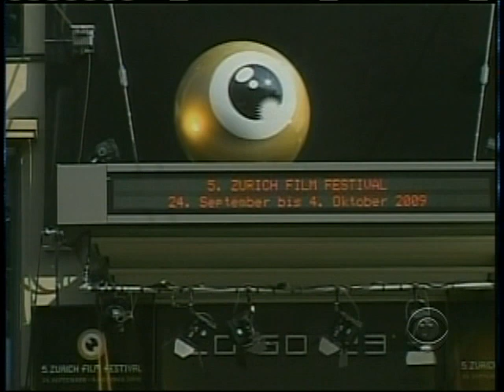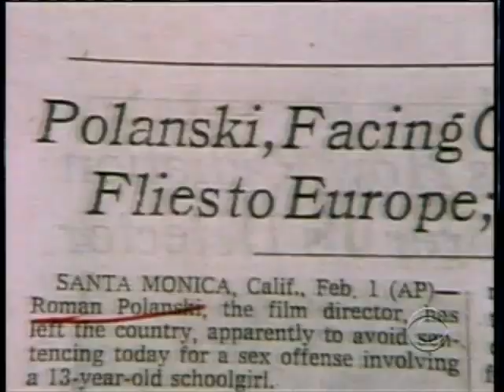Roman Polanski Arrested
One of the most acclaimed movie directors, Roman Polanski has been arrested and faces extradition to the U.S. on child sex abuse charges. Ben Tracy has more on the fugitive from American justice.